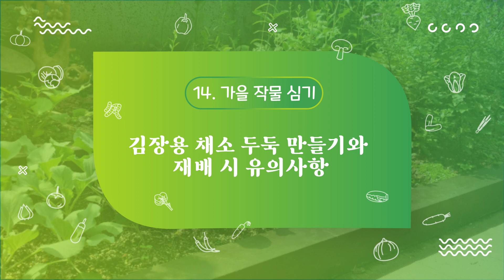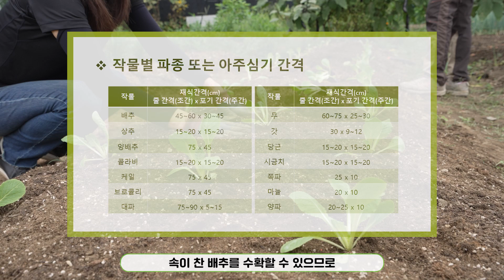14. 서울시 친환경농장 – 가을 작물 심기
김장용 채소 두둑 만들기와 재배 시 유의사항
김장영 채소(무·배추) 심는 방법
쪽파 심는 방법과 갓 파종하기